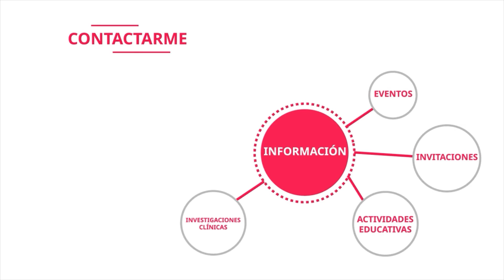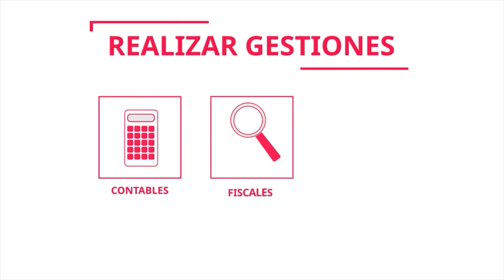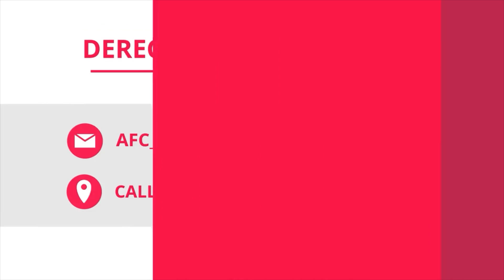Consentimiento informado en video para laboratorio farmacéutico